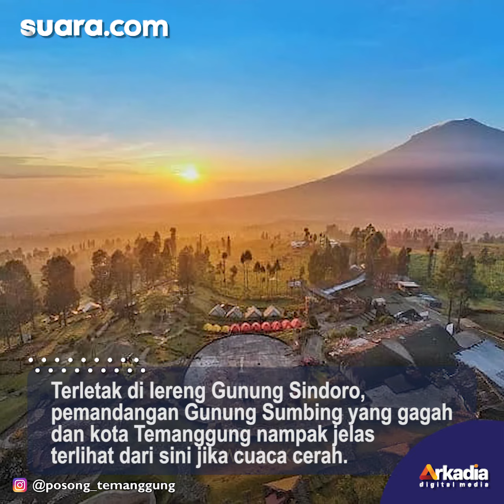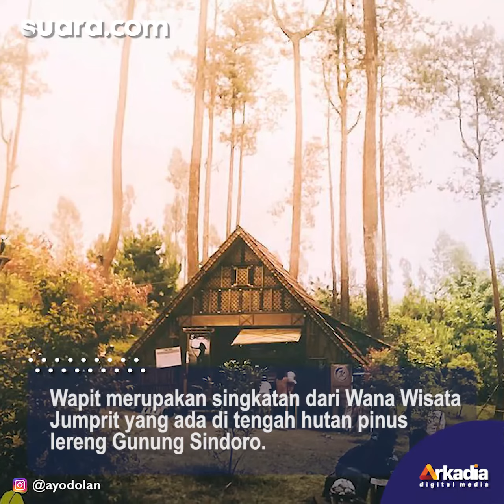5 Wisata Temanggung yang Hadirkan Pemandangan Kece Banget! Liburan Wajib ke Sini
5 Wisata Temanggung yang Hadirkan Pemandangan Kece Banget! Liburan Wajib ke Sini

Temanggung dikenal sebagai kota Tembakau yang menyimpan sejuta keindahan alamnya. Berbagai wisata Temanggung yang alami dipadu dalam konsep modern dan tetap mempertahankan keasriannya. Simak beberapa rekomendasi wisata Temanggung bersama teman dan keluarga saat berkunjung ke Jawa Tengah. Selengkapnya dalam video ini.